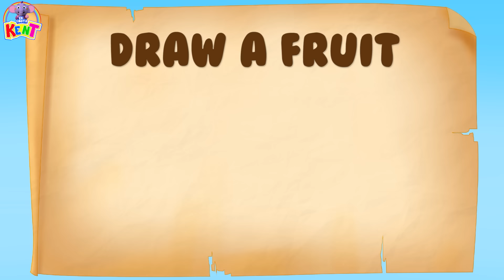Learn Colors With Fruits: फलों से रंग सीखें | Learning Videos For Kids | Ek Chota Kent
Hi Kids!
Learning fruit names could be an important step to teach children healthy eating habits. Join Kent in learning the names of fruits and which fruit has which color.
फलों के नाम जानना उतना हाई आवश्यक है जितना की उन्हें खाकर अच्छी सेहेत बनाना । केंट और उसका दोस्त लूक आज फलों को पहचानने वाले हैं । उसके साथ जुड़ें और ज़ाने फलों के रंग ।

Ek Chota Kent is here to make your learning time easy and fun with these playful videos. Hope you enjoy watching this cartoon for toddlers.

Fun Learning Videos For Kids by Ek Chota Kent - Volume 1
Fun Learning Videos For Kids by Ek Chota Kent - Volume 2